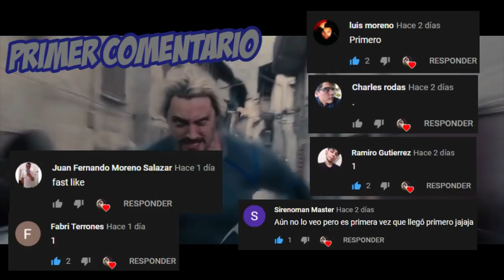VENOM a Rango 4 | Probando a esta Bestia en Variante 2 - Marvel Contest Of Champions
Hola cómo están players? Les dejo este pequeño ascenso, muy necesario para seguir completando el contenido del juego ^^.

*Like si quieres un conoce a tu rival de este personaje.